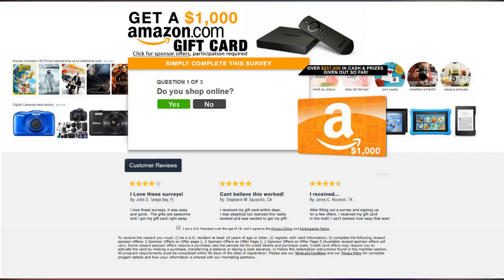Tim Tebow posts heartbreaking video as he says goodbye to his dog Bronco who had to be put to